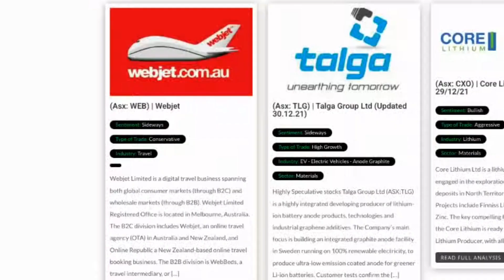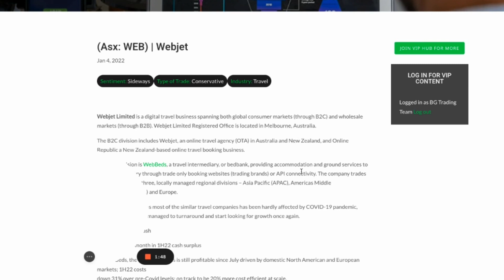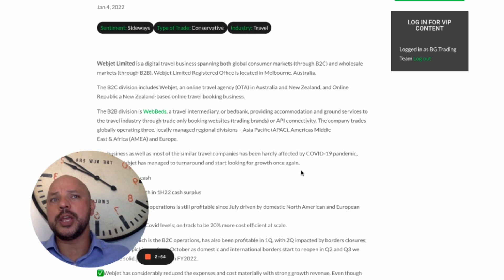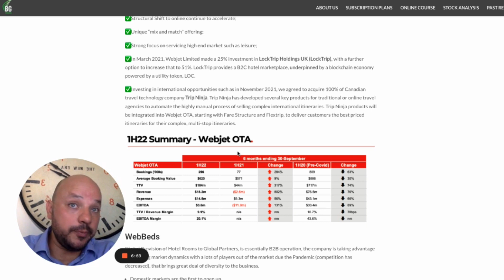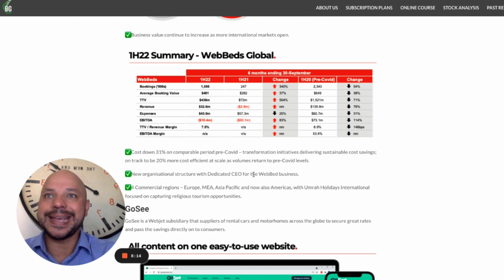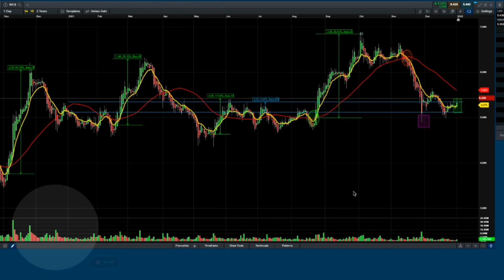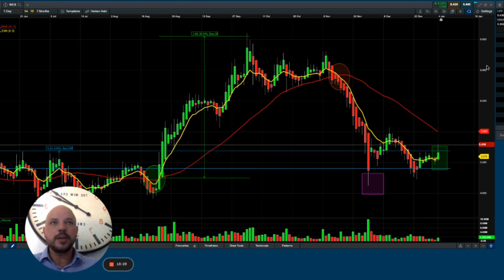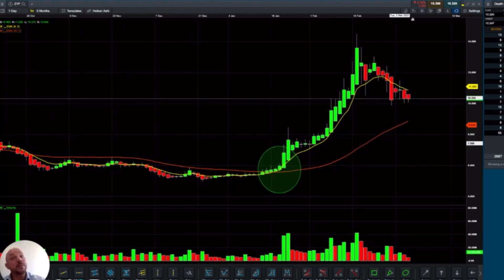ARE TRAVEL STOCKS SET TO FLY AGAIN? (ASX: WEB) | WEBJET | Stock Analysis | STOCKS TO BUY IN 2022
If you want to trade with us and have access to our entries and analysis.

go on our facebook group to get the link from our group is Free.

00:00 INTRODUCTION
02:00 WEB FUNDAMENTALS
09:40 TECHNICAL ANALYSIS | CHART ANALYSIS
12:00 OUR VIEW ON WEBJET SHARES

Our Facebook group, Buy, Growth and Sell Strategy for Share Traders is an excellent group with extremely high quality conversation about stock trading and we really believe can add much of value to beginners that are just starting on stock market.

*MAKE SURE YOU ANSWER ALL THE QUESTIONS IN ORDER TO BE ADDED, OTHERWISE WE WILL REJECTED.

To see our last 2 months trades with 2x MNS, EMN, ABB, NVX, MYD, EML, NVX, ABB, ZIP, CXO together with our VIP HUB and VIP BLACK MEMBERS.
👉  (Asx: MNS) | Magnis Energy | 42% Profit | $9,989 profit

To see past trades with Zip using our Strategy
👉   160% Profit in February - BG Trading Strategy
The information provided by BG Trading to you does not constitute personal financial product advice. The information provided is of a general nature only and does not take into account your individual objectives, financial situation or needs. It should not be used, relied upon, or treated as a substitute for specific professional advice. BG trading recommends that you obtain your own independent professional advice before making any decision in relation to your particular requirements or circumstances. Past performance of any product discussed is not indicative of future performance. (We urge that caution should be exercised in assessing past performance. All financial products are subject to market forces and unpredictable events that may adversely affect their future performance).